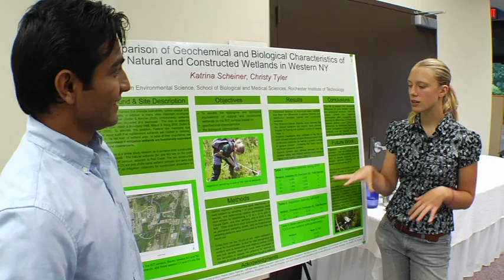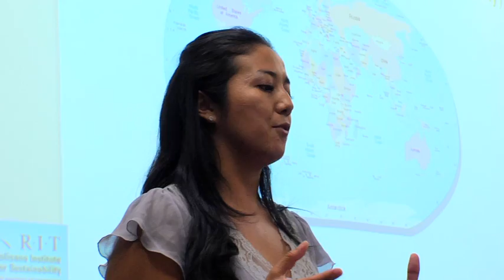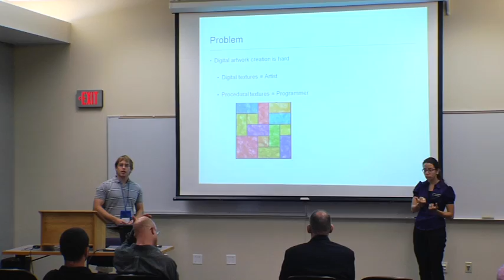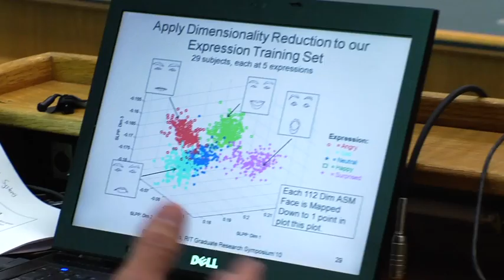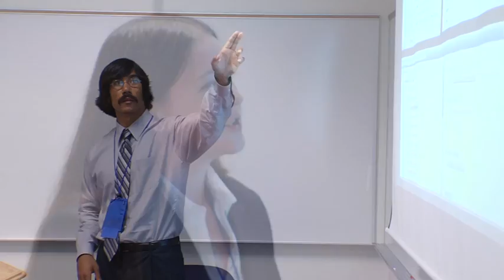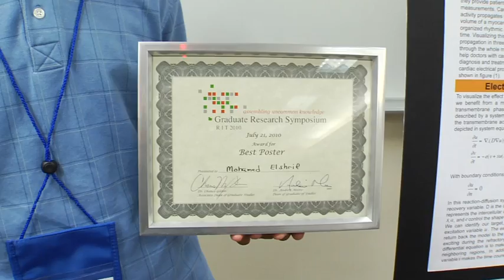RIT Graduate Research Symposium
RIT's Office of Graduate Studies hosts an annual Graduate Research Symposium to showcase research projects of graduate students from across the university. Ph.D. and master's students give talks and poster presentations on a wide range of topics from the sciences to the arts to technology.